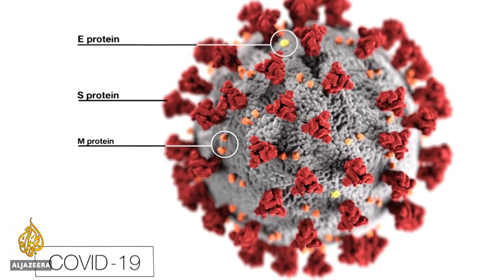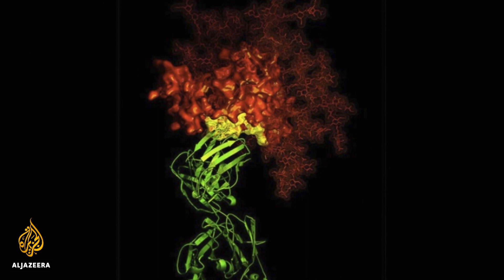What if a COVID-19 treatment could be ready within weeks?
Scientists worldwide are searching for a vaccine but developing one within a year would be regarded as unprecedented.
Scientists at the Quantitative Biosciences Institute at the University of California San Francisco have been working nonstop since January. Their goal is to identify existing medications that make human cells resistant to attack by the novel coronavirus.
Al Jazeera's Rob Reynolds reports.